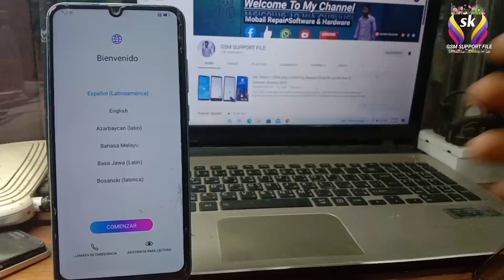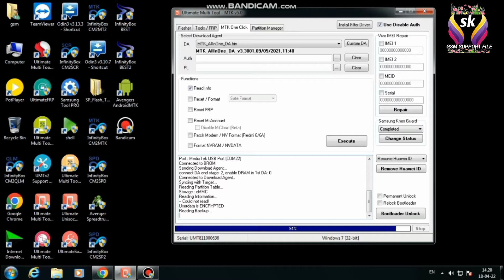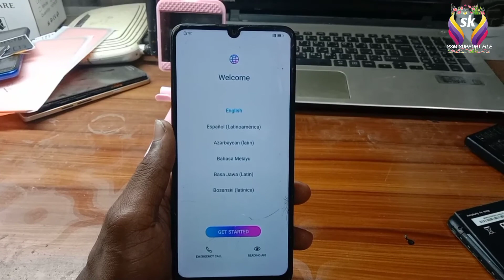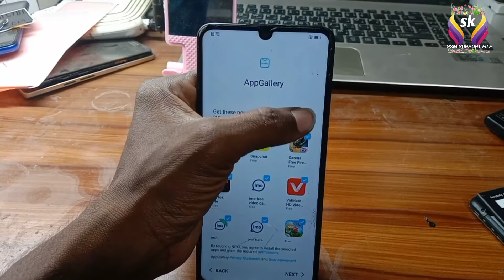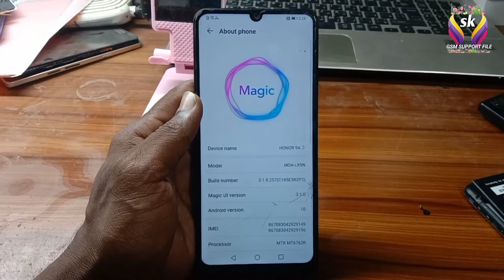HONOR 9A Huawei Id Remove Umt Pro (MOA-LX9A) Huawei Id Unlock (honor 9a)